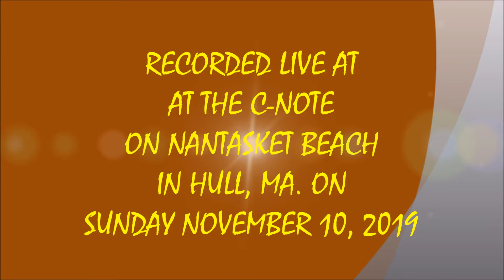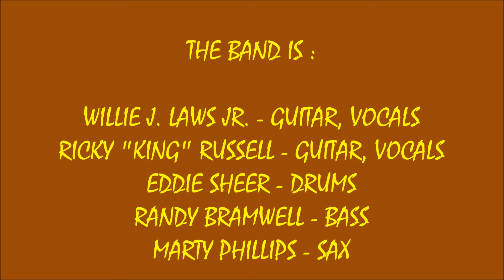2019 OPIATE AWARENESS BENEFIT #2 - HELLO MY DARLIN' - WILLIE J. LAWS JR. & FRIENDS (11/10/2019)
LIVE 2019 MUSICIANS FOR OPIATE AWARENESS BENEFIT CONCERT 2019 SOUNDS #2 ! ! ! !    HELLO, MY DARLIN' - WILLIE J. LAWS JR. & FRIENDS  ! ! !
RECORDED LIVE AT THE C-NOTE ON NANTASKET BEACH IN HULL, MA. ON SUNDAY NOVEMBER 10, 2019.